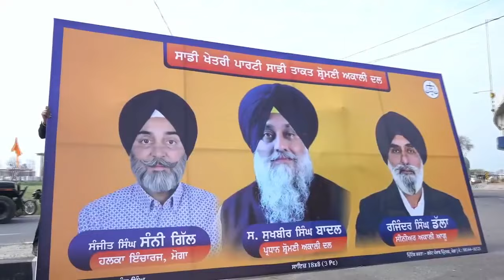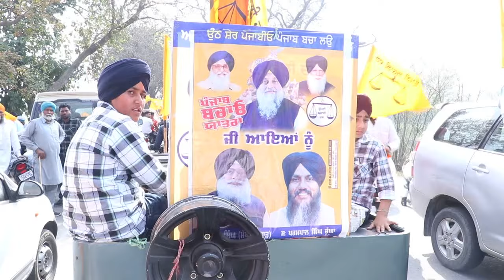ਪੰਜਾਬ ਬਚਾਓ ਯਾਤਰਾ MOGA SHIROMANI AKALI DAL